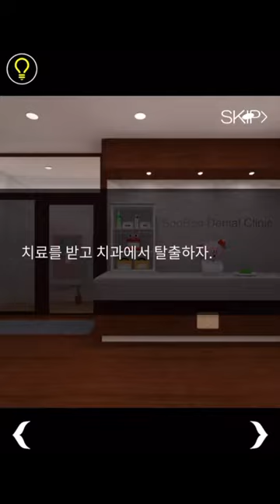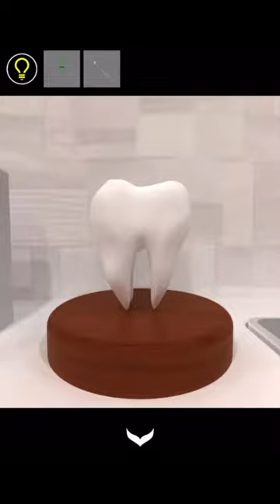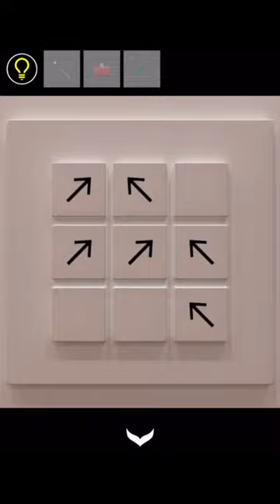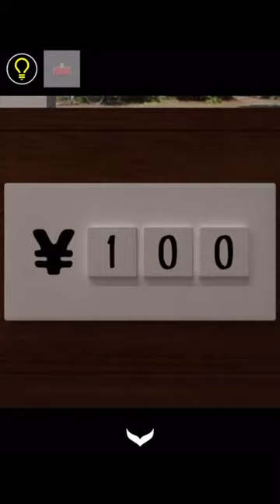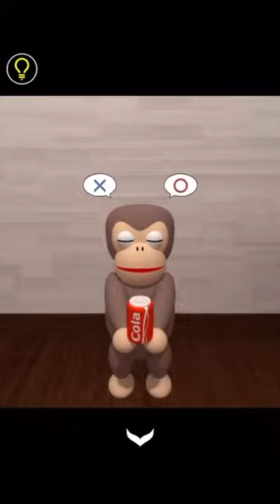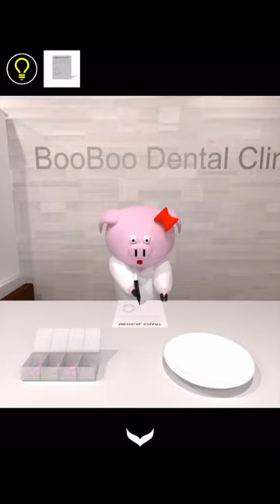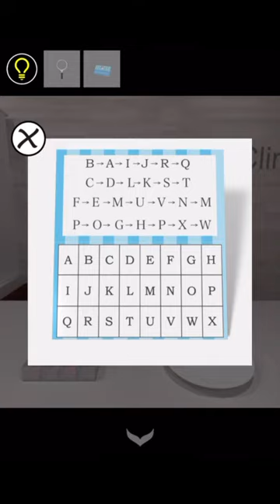방탈출 - Escape Rooms(NAKAYUBI CORPORATION) : 치과(Dentist) 공략 full walkthrough